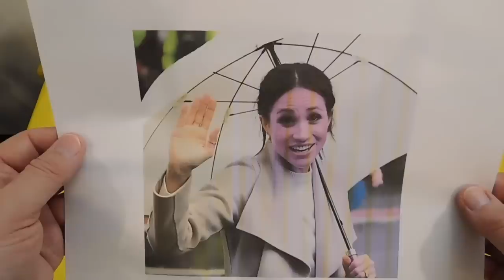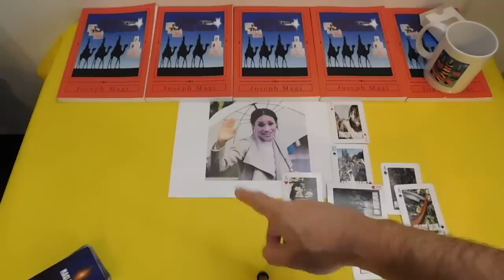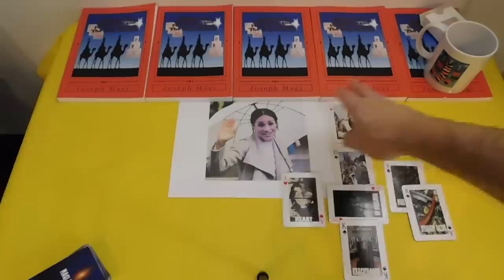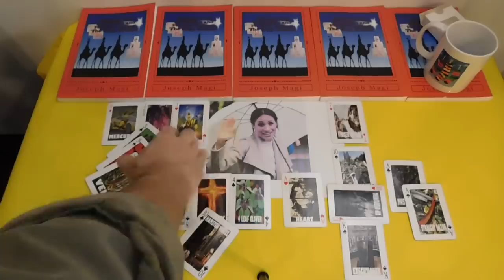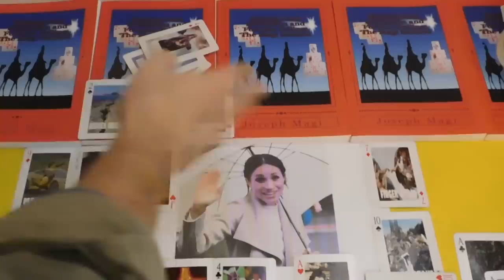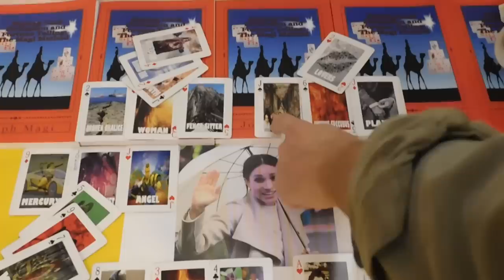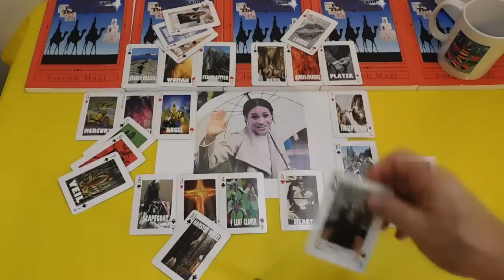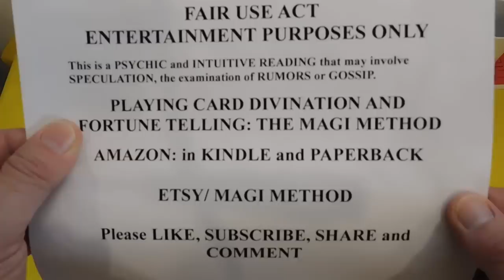SNOWFLAKE ALERT! Meghan Markle "Not Many ASK if I'm Okay" Playing Card Divination